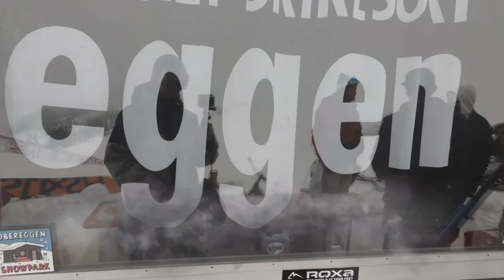Casey Mitchell "Over-easy in OberEggen"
searching out his Happy Place and finds the Spectrum.
From Obereggen to Laax Pleasure session and back again.

The score was composed by Skuff And Inja.
 Track:- “Ital” from the critically acclaimed “The Skuff and Inja Show”

Thanks to :-
 Skuff and Inja for the loverly noises.
 Gigi for the Tribe
 Christian for the trip! @obereggen_official
 Ferdi for  @rider-hotel @snowpark_obereggen
 Pleasure for the Laax session!
 Nabs for the Squirrel